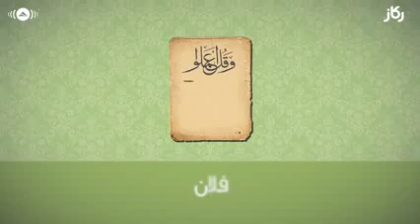Maher Zain A'marona A'malona ماهر زين أعمارنا أعمالنا